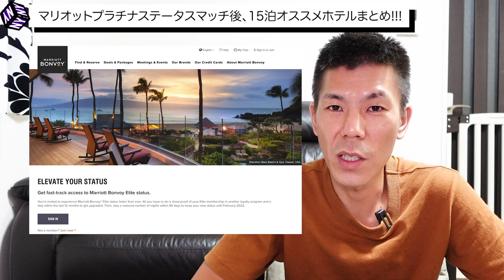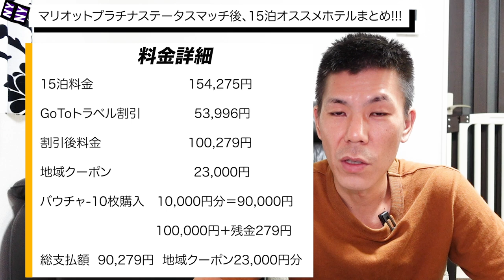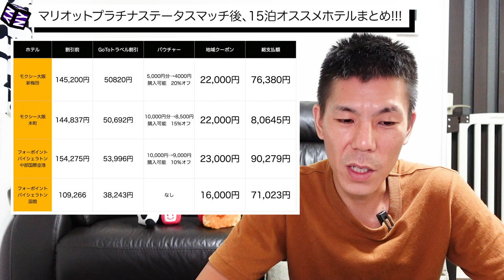【マリオットボンボイ＆SPGアメックス】プラチナステータスマッチした後の15宿泊オススメホテルまとめ!!概要欄確認必須!!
マリオットボンヴォイホテルのステータスマッチした後に15宿泊する必要がありますがオススメホテル、お得な予約方法をまとめました。
こんなにお得にマリオットボンボイホテルのプラチナステータスが楽しめる事は今後ないと思いますので参考にして見て下さい。

✔️割引バウチャーの購入に関して

私が確認した所によるものなので利用際は詳細を電話やメールにて確認してから利用して下さい。どうやらオペレーターの方によって情報が違いとの話を聞いています。

✅フォーポイントバイシェラトン中部国際空港

✅動画内ではポイントサイト・ハピタス経由をオススメしていましたが、ハピタスの場合、アップグレードされると対象外になるという謎仕様が判明しましたのでポイントサイト・ポイントインカムで同条件で案件でていますのでこちらがオススメとなっています。

また経由する際は一度に全ての宿泊を予約する方はいいのですが、いろんなホテルを利用する方は、毎回経由が必要になりますのでご注意ください。

✅マリオットボンボイホテルステータスマッチ解説動画

✅マリオットボンボイホテルステータス マッチ申請サイト

【目次】

00:00　今回の動画について
01:11　モクシー新梅田ホテル
03:11　モクシー大阪本町
04:12　フォーポイントバイシェラトン中部国際空港
05:25　フォーポイントバイシェラトン函館
06:13　まとめ

☑️使用機材